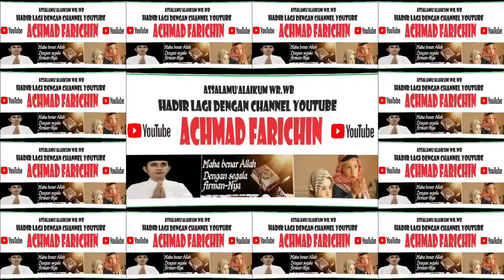QORIAH MAESARAH // JUARA 1 TILAWAH REMAJA // MTQ XXX LOMBOK TENGAH TAHUN 2023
QORIAH MAESARAH // JUARA 1 TILAWAH REMAJA // MTQ XXX KABUPATEN LOMBOK TENGAH TAHUN 2023